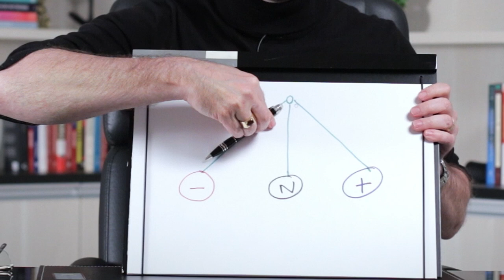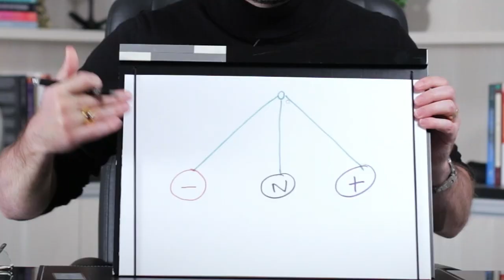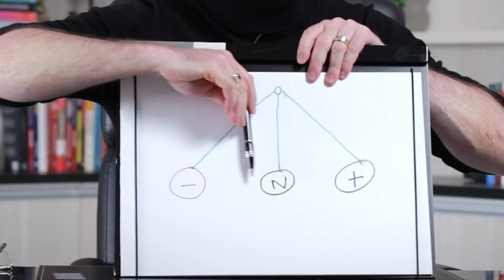O pêndulo da vida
Tudo na natureza tem um ciclo, e uma vida integral é feita de momentos de positividade, de neutralidade e até mesmo de negatividade.Confira!